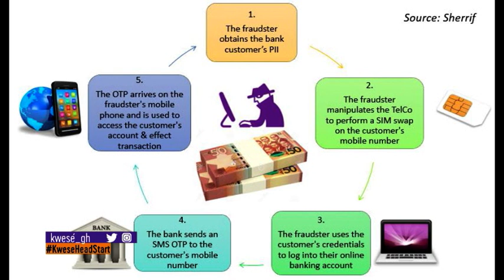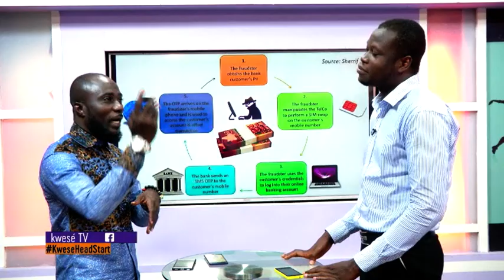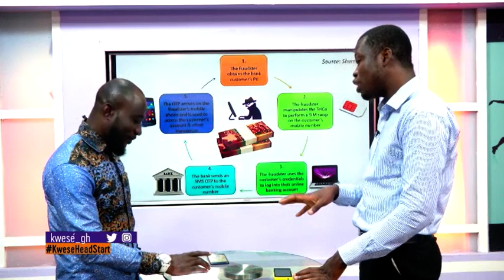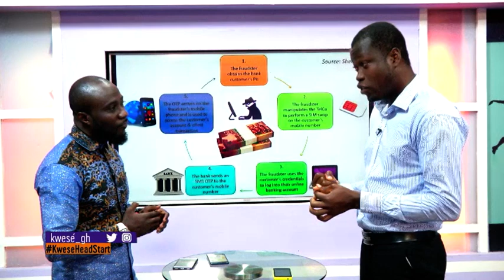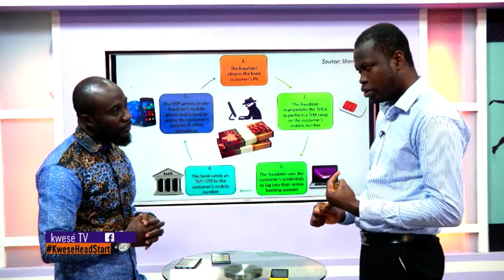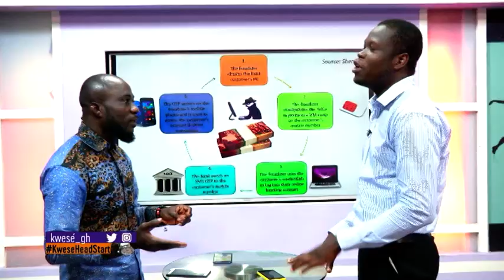SIM Swap Fraud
SIM swap scam (also known as port-out scam, SIM splitting, and simjacking, swim swapping) is a type of account takeover fraud that generally targets a weakness in two-factor authentication and two-step verification in which the second factor or step is a text message (SMS) or call placed to a mobile telephone.